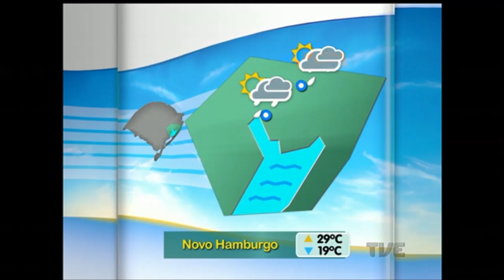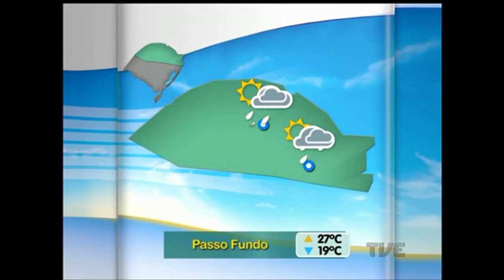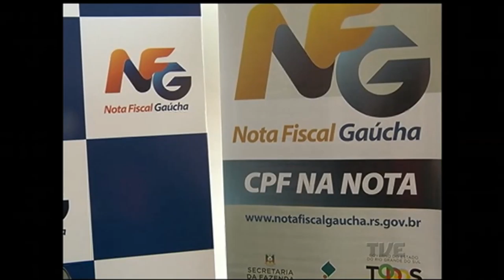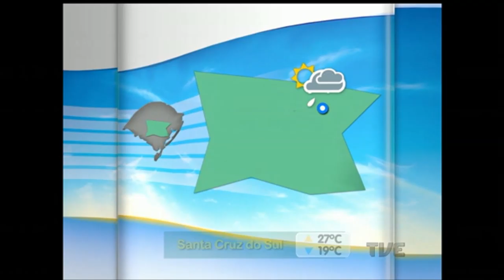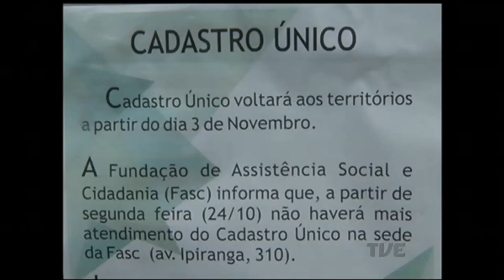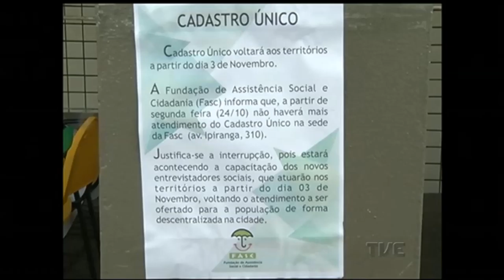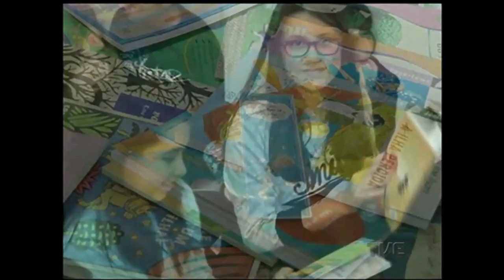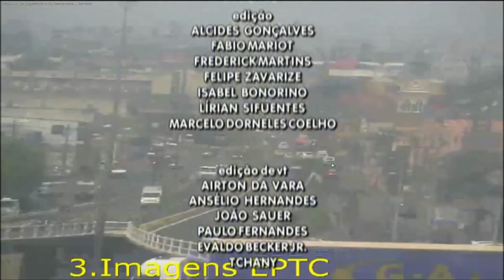Canal Aberto | TVE - 24/10/2016